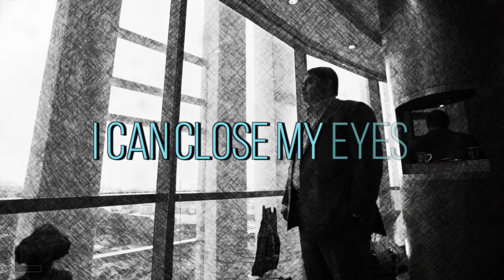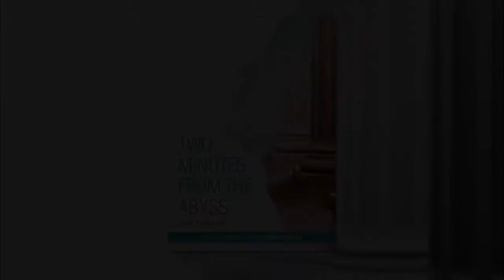Vijay Eswaran | Two Minutes from the Abyss (An Introduction)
Vijay Eswaran's new book Tow Minutes from the Abyss helps you take  back control of your life by managing 11 key areas.